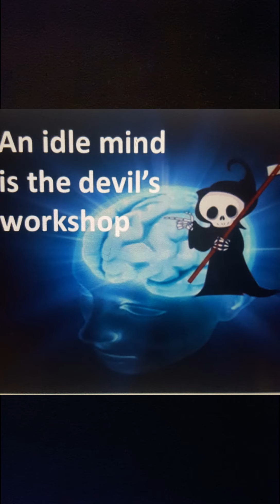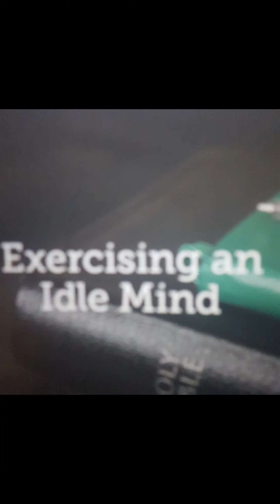Take heed!! IDLENESS teacheth much wickedness